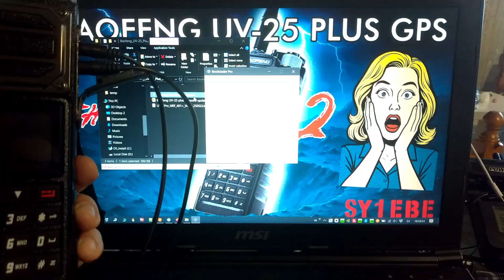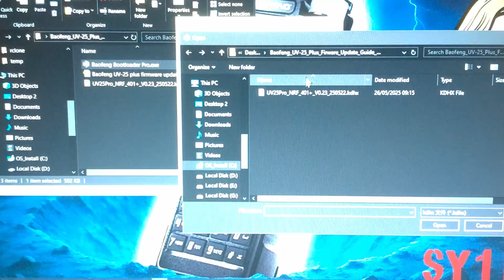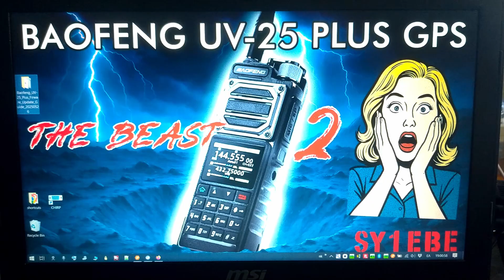Baofeng UV-25 Plus GPS NEW Firmware 27-May-2025 // SY1EBE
Baofeng UV-25 Plus GPS NEW Firmware 27-May-2025 upgrade procedure

Constructive comments are welcomed below

Every bit helps me keep experimenting, building, and sharing! 🙏

Υπενθύμιση για όσους κάνουν κλικ στο "dislike": δεδομένου ότι δεν γράφετε τη διαφορετική "εξειδικευμένη" γνώμη σας στα σχόλια, η ενέργειά σας είναι απλώς μια μάταιη άσκηση στην τέχνη του να αγνοείσαι.

“Disliking silently? Your opinion’s in stealth mode.” 😄👎
Reminder for those who click on "dislike": since you don't write your differing "expert" opinion in the comments, your action is just a futile exercise in the art of being ignored.

Product Reviews
The products featured in this video were provided by the manufacturer for the purpose of a fair and unbiased review. All opinions and findings are my own and based solely on the equipment I received. Any issues discovered have been reported here and directly to the seller or manufacturer.

Please be sure to review my full disclaimer before watching or reading content from "The Problem to Your Solution" channel